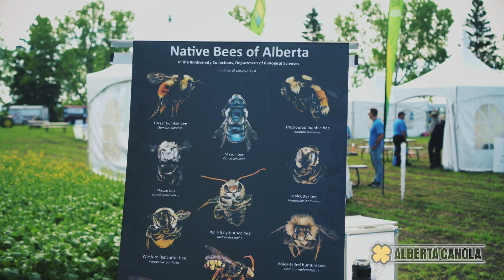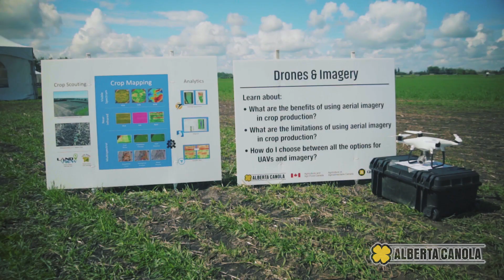canolaPALOOZA19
canolaPALOOZA is the agronomy event of the summer - where there is an expert answer for every question.